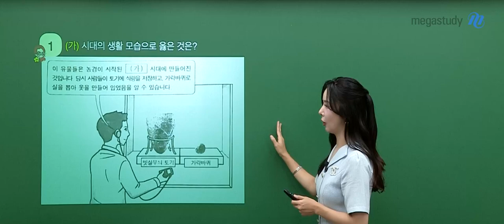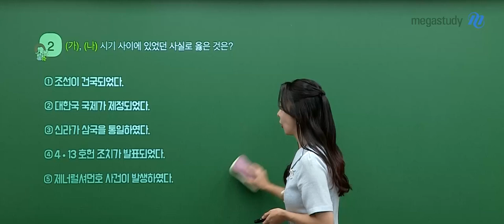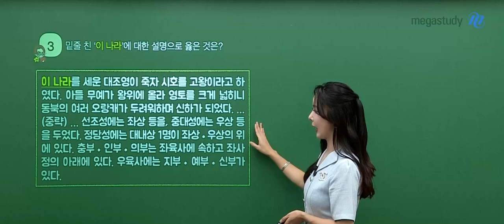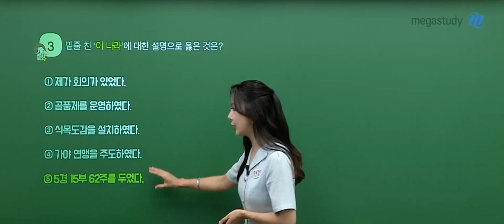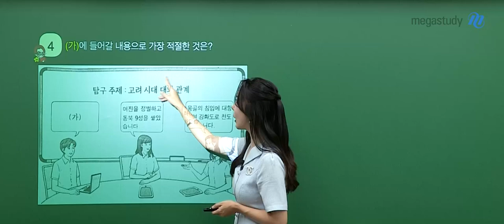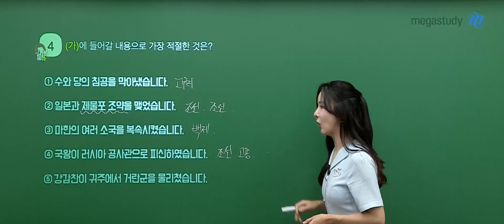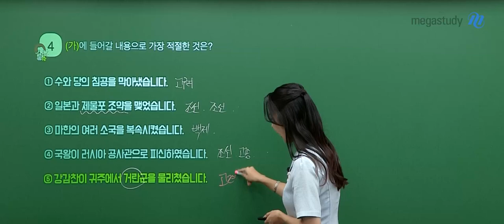[메가스터디] 한국사 고아름쌤 - 2025학년도 고3 9월 모의고사 한국사 해설강의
한국사 고아름 선생님의 2025학년도 고3 9월 모의고사 한국사 해설강의 영상입니다.

- 한국사 고아름 선생님을 더 알고 싶다면?